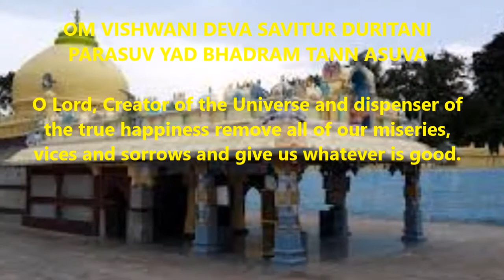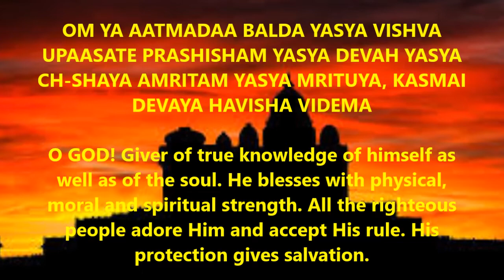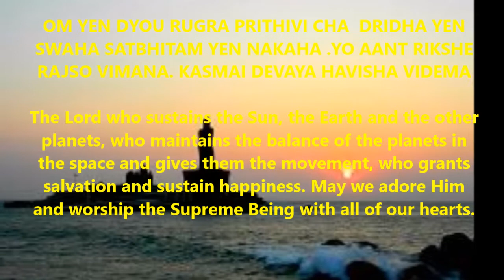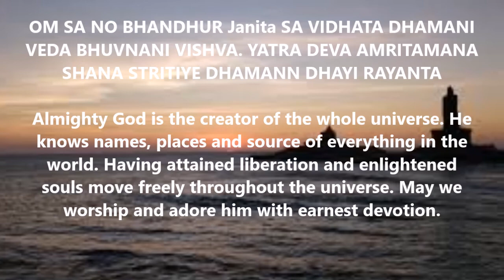Man ki Shanti/Ishwar Upasana II Asht Mantras with meaning|Ajit Sareen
I have provided the eight Arya Samaj mantras for Ishwar Upasana with meaning.